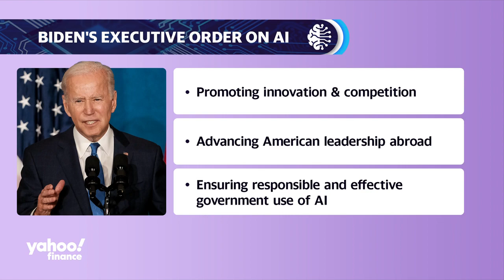President Biden issues an executive order to on AI safety and security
President Biden has signed a new executive order to regulate artificial intelligence technology and establish nationwide standards. The wide-ranging order lays out principles and policies to guide the responsible development and adoption of AI systems. Key highlights of the executive order include new standards for AI safety and security, safeguarding the privacy rights of Americans, and supporting workers negatively impacted by AI-driven automation.
Arati Prabhakar, Director of the White House Office of Science and Technology Policy, tells Yahoo Finance that the new AI executive order has a broad scope because "technologies and it's implications and applications are broad." However, Prabhakar emphasized that safety is one of the administration's biggest concerns. The order contains provisions requiring government notification when companies build high-risk AI models, addressing AI cybersecurity and biotech development, and guarding against data misuse or embedded biases that could deprive individuals of loans and jobs.
"We're trying to do this work to achieve the great aspirations that we have as a country and as a world, but sometimes we get a little unraptured of the technology." Prabhakar tells Yahoo Finance, adding: "What has to come along with the technology is really thoughtful ways to make sure that we're using it in safe really responsible ways, that really reflect our values as a country."